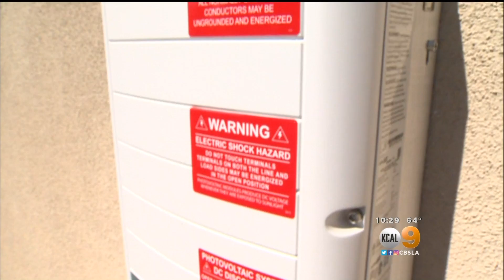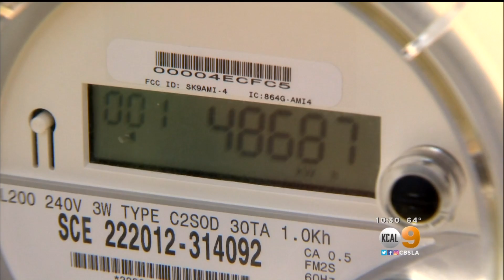Going solar me on KCAL 9 news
Discussing going Solar on the news